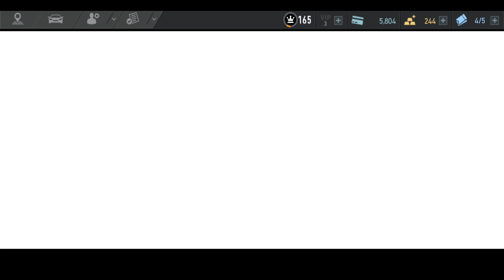FERRARI 812 SUPERFAST DAY 7 SK1LLMAST3RS Proving Grounds NFS No Limits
FERRARI 812 SUPERFAST DAY 7 Challenge SK1LLMAST3RS Proving Grounds Need For Speed No Limits Gameplay Walkthrough

Complete races to win a FERRARI 812 SUPERFAST

DAY 7 Challenge:
00:23 - EVENT 1 - DRIFT RACING CHALLENGE
03:04 - EVENT 2 - DRIFT TIMED CHALLENGE
04:41 - EVENT 3 - NITRO ZONES TIMED CHALLENGE
06:16 - EVENT 4 - TIME TRIAL
07:58 - EVENT 5 - DRIFT RACING CHALLENGE
10:02 - EVENT 6 - TIME TRIAL
11:20 - EVENT 7 - DRIFT RACING CHALLENGE
12:28 - EVENT 8 - NITRO ZONES TIMED CHALLENGE (EVENT REQUIREMENTS 784 PR)
13:40 - EVENT 9 - DRIFT RACING CHALLENGE
15:15 - EVENT 10 - AIRTIME TIMED CHALLENGE
16:39 - EVENT 11 - RUSH HOUR
17:51 - EVENT 12 - DRIFT RACING CHALLENGE
19:59 - EVENT 13 - NITRO ZONES TIMED CHALLENGE
21:06 - EVENT 14 - TIME TRIAL
22:43 - EVENT 15 - AIRTIME TIMED CHALLENGE
24:18 - EVENT 16 - MEGA-MIX TIMED CHALLENGE (EVENT REQUIREMENTS 802 PR)

25:42 SERIES COMPLETE!
SERIES REWARD:
FERRARI 812 SUPERFAST CAR
GOLD x 10

📱 Gameplay on Samsung Galaxy S8:

📹 Gameplay recorded with Elgato game capture 4K60 pro: